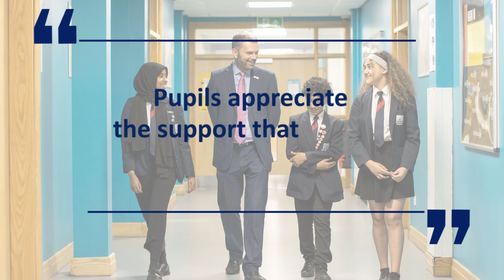Manchester Academy | Ofsted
Watch our video to find out the latest highlights from our most recent Ofsted report.

This page contains lots of useful information, including videos which showcase how we make Manchester magic, all our subject leaders/teachers, our current Year 7 students, our Ofsted report, a Virtual Tour, along with a Science experiments show.